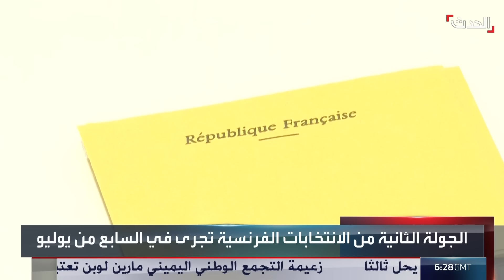النشرة الصباحية | اقتراب نهاية حرب غزة بـ"صورتها الحالية".. وأسبوع حاسم لتعطيل أقصى اليمين بفرنسا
النشرة الصباحية | إعلام إسرائيلي يقول إن نهاية حرب_غزة بصورتها الحالية خلال 10 أيام.. وأسبوع حاسم لوقف زحف أقصى اليمين في